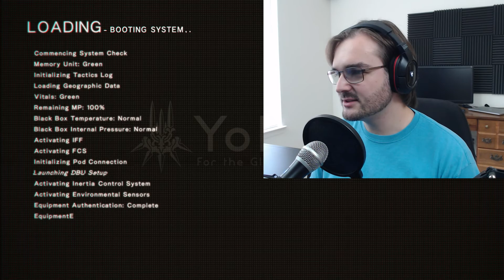YOUR KNIGHT IN SHINING...BLACK LACE DRESS? | Nier: Automata - Part 16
Hey, I wouldn't say no to being saved by 2B!